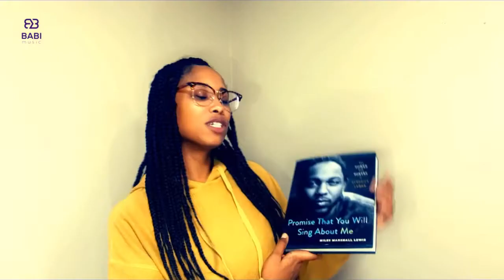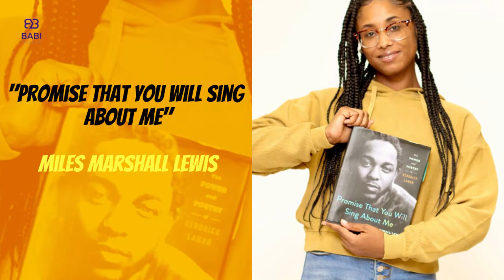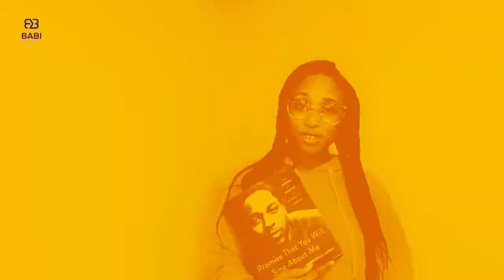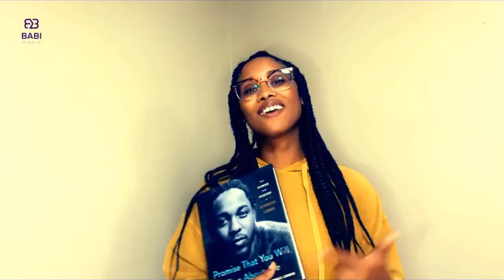BOOK BAE : Miles Marshall Lewis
LaReshia O expresses the inspiration Kendrick Lamar has played in her life before and after reading his biography written by Miles Marshall Lewis.